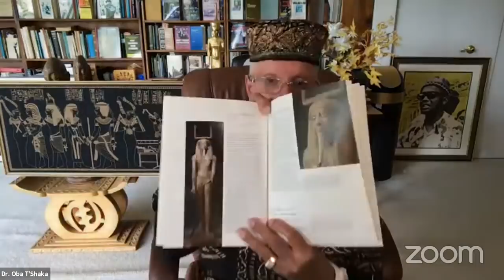A Part of Knowing God Within Us, is Knowing and Being Our Ka or our Destiny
Dr. T'Shaka will explain a key part of Self-Knowledge: Knowing and Being an essential dimension of God Within Us, the dimension of our Ka or our Destiny.  This dimension of being human, is our life purpose, that brings joy and meaning to our lives and to the lives of others.